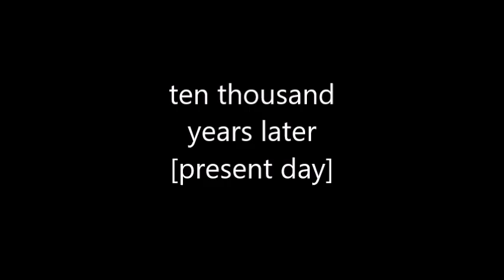The Ohana Knights: Cassandra's Darkageddon: war for corona part 1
after the great war, cassandra and her council have been exiled from corona, two trillion years later, the council learns of prince Shiloh son of princess rapunzel, so the council plans to defeat the knights and overtake new corona and begin Darkageddon once and for all